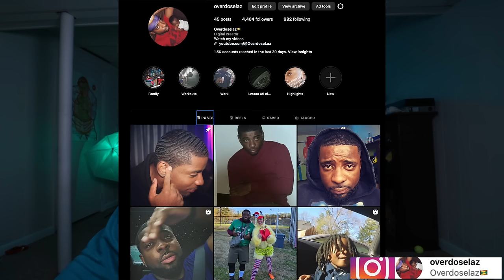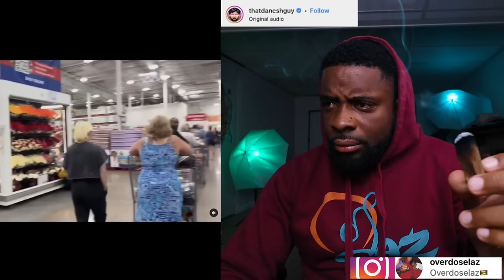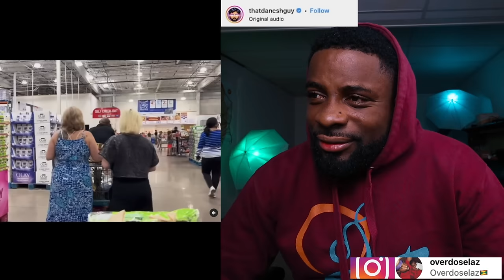Would You Still Clap Those Cheeks After Hearing Her Confession